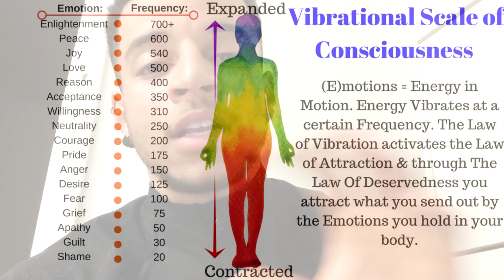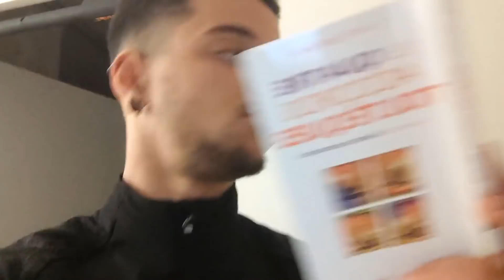SPIRITUALITÉ | LIBERTÉ | AMOUR | MINDSET | NO FAP | GRATITUDE (l'heure d'être libre et heureux)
Cette vidéo va faire du bien aux humains.

COACHINGS/CONSULTATIONS VIDÉO :
► Informations Consultation (A BIEN LIRE AVANT DE RÉSERVER) :

Code : SENSEIVAPADONF (-10% sur ta commande)

Merci à tous pour votre temps et pour votre soutien !
PAS DE BULLSHIT, QUE DU RÉEL !

Killian SENSEI - Out.